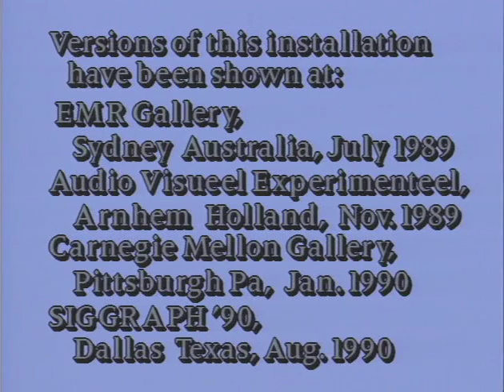Ceci N'est Pas Un Oiseau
gauze screens, electrics and electronics, 1989-90

Ceci n'est pas un oiseau is a projection installation comprising a specially built animation projector and a system of four automated semi-transparent screens. The projector projects a looped series of images of a cockatoo in flight onto the four screens. These images were originally made by Edward Muybridge. The screens are moved by the action of six programmed, suspended fans.

Ceci n'est pas un oiseau is a deconstruction of the cinematic apparatus. It is simultaneously a discussion of the chains of signification created by modern image reproduction technologies. It is thirdly a discussion of Muybridges place in the historical process of quanitification (scientization) of the world.